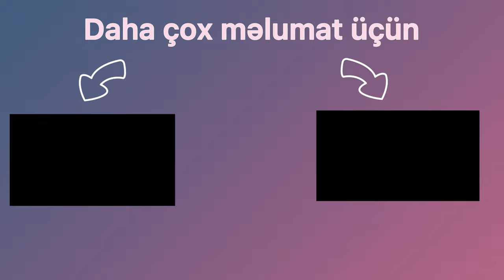Kanadada bank hesabının açılması | Yeni Gələnlər DİQQƏT 🛑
⭕ Mövzu: Kanadada bank hesabının açılması | Yeni Gələnlər DİQQƏT 🛑